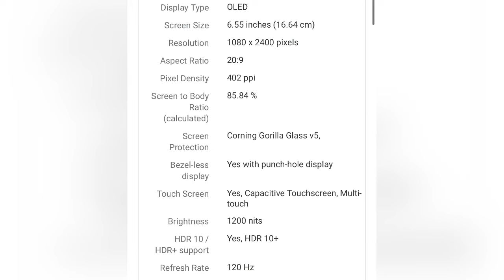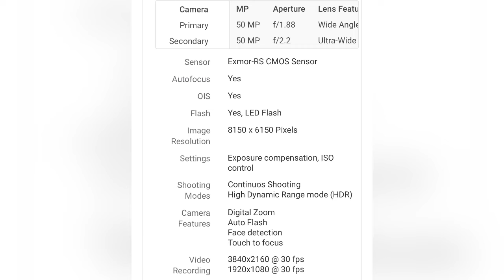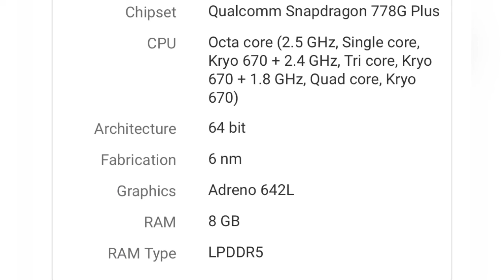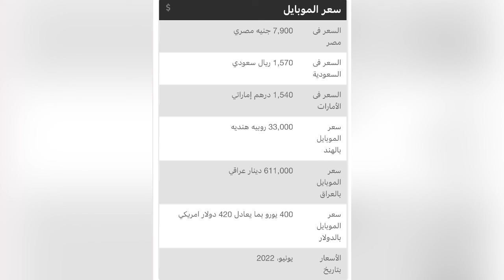مواصفات وسعر هاتف Nothing Phone 1